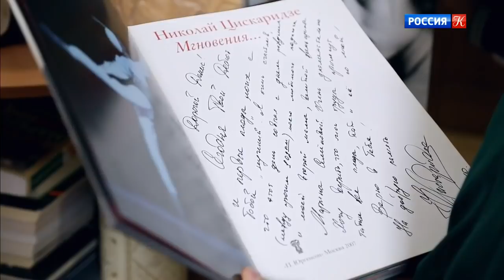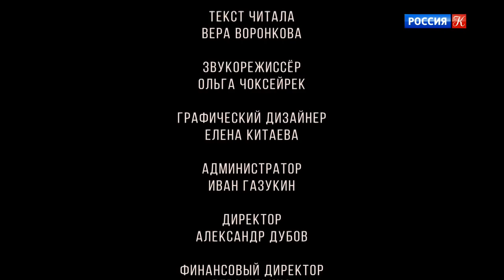Солисты XXI века. Денис Родькин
Сегодня Денис Родькин – премьер Большого театра. Ему предлагают заглавные роли в своих спектаклях легендарный балетмейстер Юрий Григорович, его выбирает в партнеры звезда балета Светлана Захарова. А когда то карьера в главном театре страны могла привидеться ему разве что в самых дерзких мечтах. В удачу юного выпускника хореографического училища мало кто верил, но он все таки решился прийти в Большой на просмотр. И встал в первую линию, прямо перед экзаменаторами. Пожалуй, в этом и заключается формула успеха Дениса Родькина: бесконечный труд, способность к преодолению и готовность сделать шаг вперед.